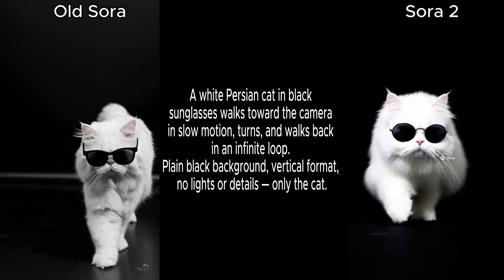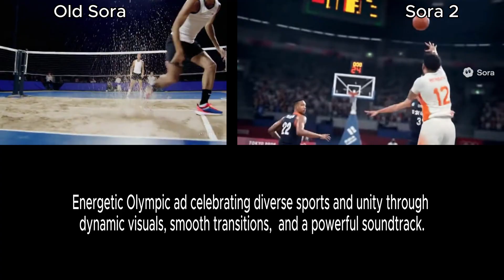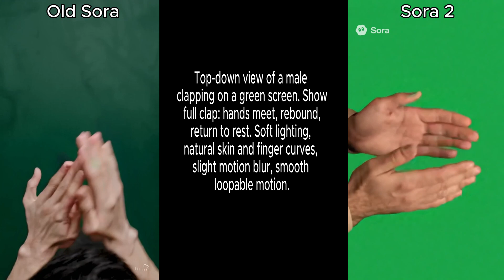Sora 2 vs Sora – The Insane Leap in AI Video Generation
AI video generators are improving constantly. In this compilation, I compare the old Sora 1 to the new Sora 2 — showing how far AI has come in just a short time. From realism and motion to storytelling and detail, the difference is unbelievable.